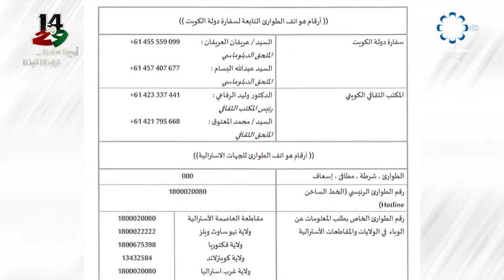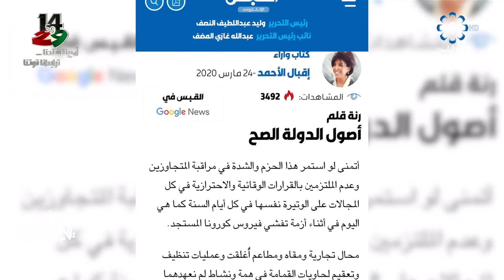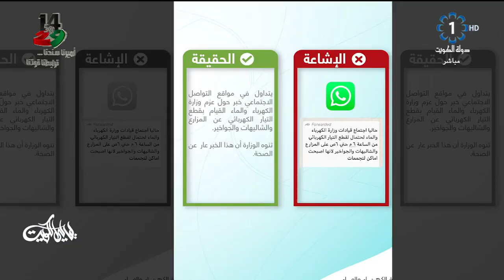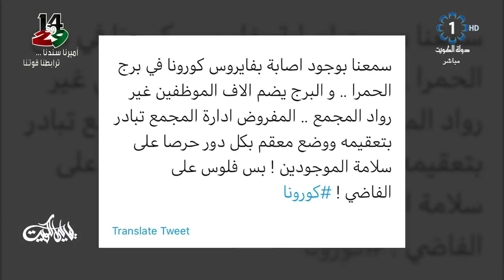برنامج ليالي الكويت 2020/3/31